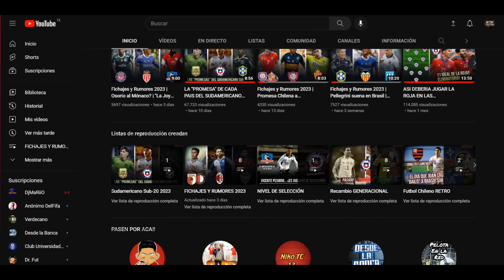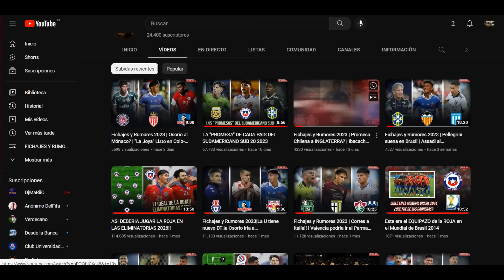Fichajes y Rumores 2024 | Damián Pizarro a la Bundesliga? Suazo al Dortmund? Brereton a la Premier!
Seguimos otra semana mas con los rumores y fichajes del futbol chileno para la temporada 2024, hay varios clubes nacionales que han oficializado a sus respectivos fichajes, recuerden que esta información se ira actualizando cada semana.